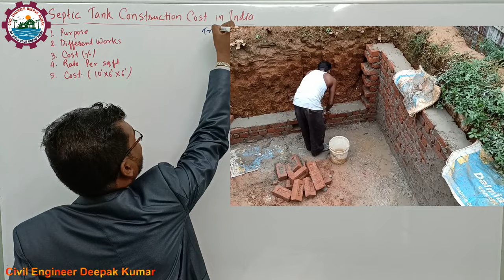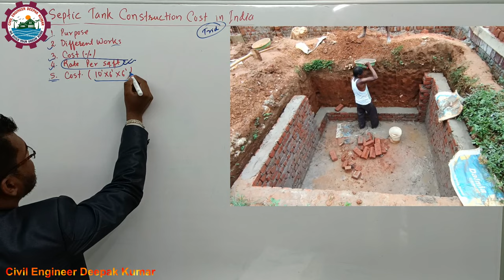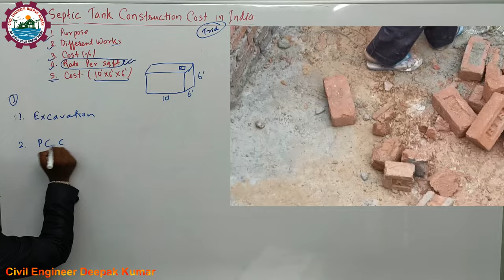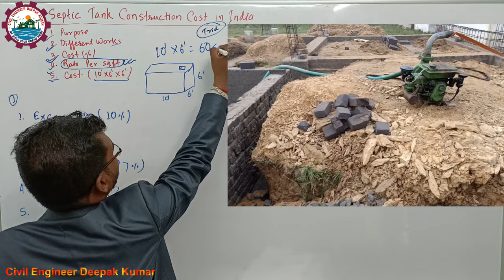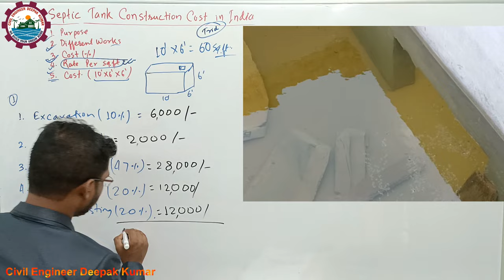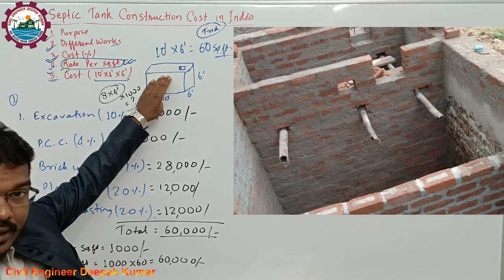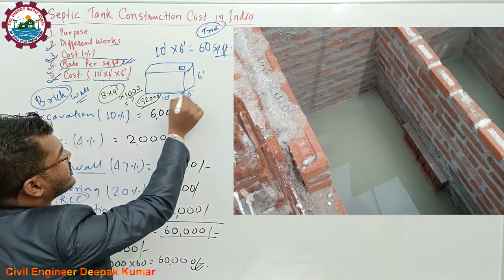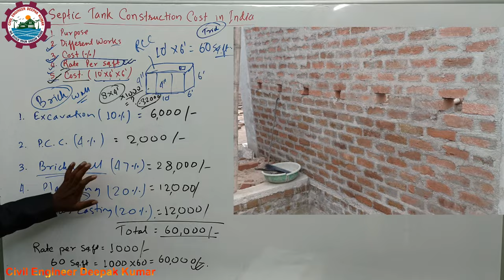सेप्टिक टैंक बनाने में कितना खर्च आएगा? Construction Cost of Septic Tank in India | Rate Analysis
Are you looking to buy a septic tank in India? Wondering what the construction cost is? In this video, we'll share the rate analysis for a septic tank in India.

We'll show you how to calculate the cost of a septic tank in India based on the size of the tank and the type of septic system. After watching this video, you'll be able to make an informed decision about build a septic tank in India!